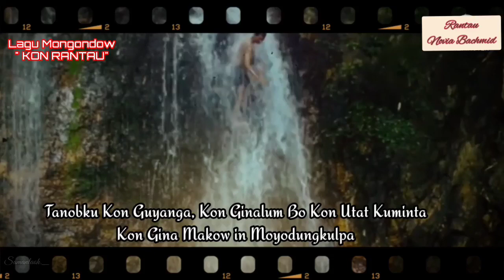RANTAU (Lirik Mongondow) || Lagu Daerah Bolaang Mongondow || Novia Bachmid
RANTAU _ Lirik Lagu Daerah Bolaang Mongondow
(Novia Bachmid)

Rantau (Mongondow)
Ciptaan : Chairul A.luli

Lirik :
Akuoi noyayu’don
Korantau motayak kon kobiagan
Igumon mako in kodapotan

Tanobku kon guyanga
Kon ginalum bo kon utatku mintan
Kon gina mako in moyodungkul pa

Ina bo ama ki adi’mu na’a
In moko tanob koinimu
Aka moy toropmay
Molabu lua’ku

Totabuanku bolaang mongondow
Lipu tadiya’ moliyongku
Lipu’ ta kinalotanganku kinolobonanku
Lipu’ kino tabi-tabiku kotanobanku

(Intro)

Aka moy toropmay tonggina
Molabu lua’ku

Totabuanku bolaang mongondow
Lipu tadiya’ moliyongku
Lipu’ ta kinalatanganku kinolobonenku

Syukur Moanto'